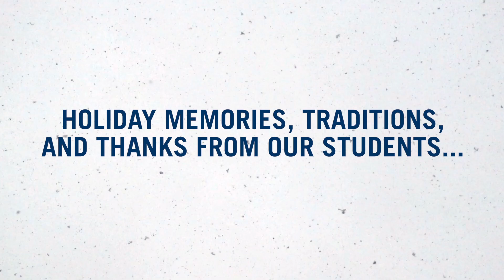Happy Holidays from the University of Wisconsin-Platteville